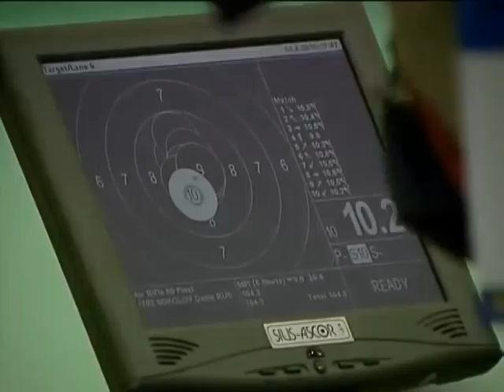10m Air Rifle Men - ISSF World Cup Series 2010, Combined Stage 2, Beijing (CHN)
Denis Sokolov (RUS) won the 10m Air Rifle Men event at the 2010 ISSF World Cup Satge in Beijing, leaving Zhu Qinan (CHN) just one tenth behind him.
Sokolov had never won a World Cup Gold before.
Zhu, the worlds best Air Rifle shooter, has never won a Gold on his home range.